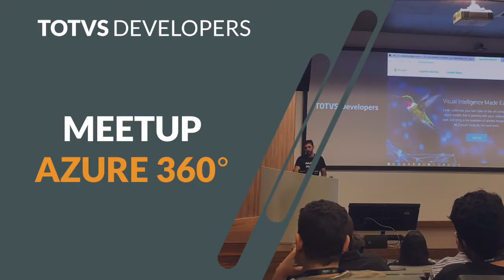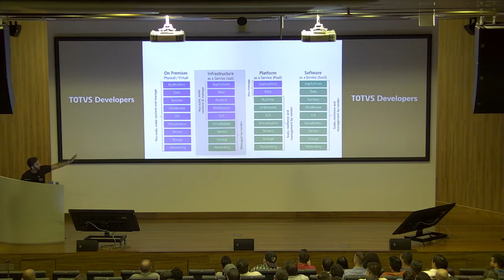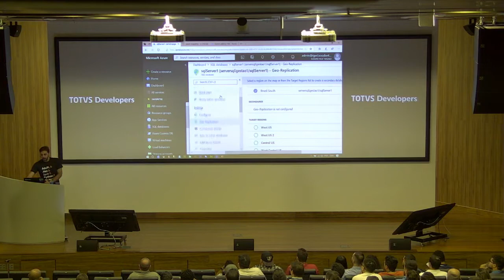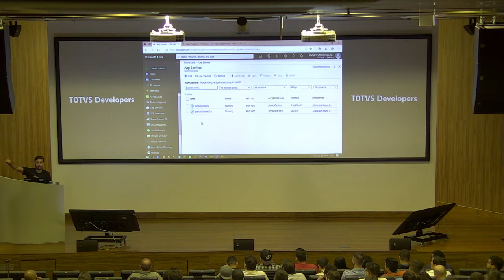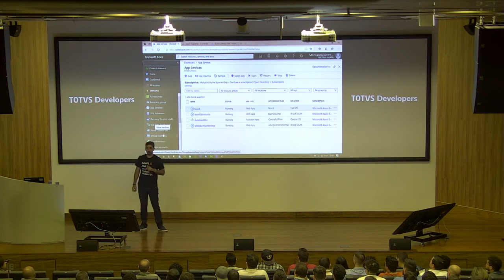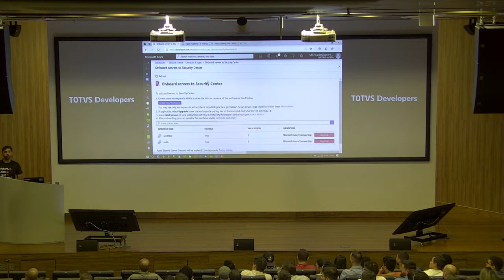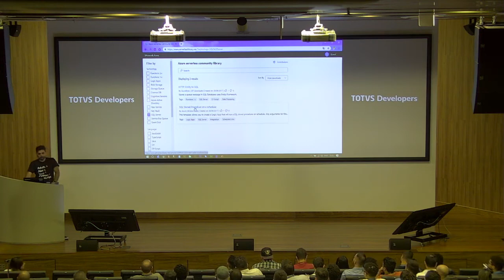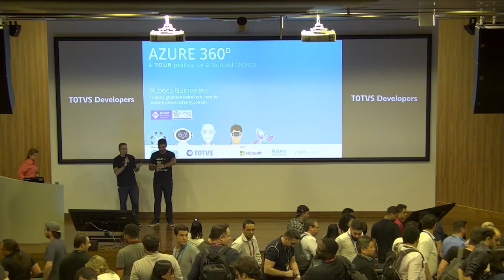TOTVS Developers - Azure 360 Tour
Venha conhecer as principais técnicas e cenários de uso do Azure para ambientes de INFRA, DEV, DATA e AI. Aprenda a combinar recursos do Azure de forma inteligente para suportar tecnologias modernas.

Um evento descontraído realizado no auditório da TOTVS, em SP com infra estrutura de ponta, com demonstrações práticas, dicas e macetes para performance, migração, segurança e economia no Azure.